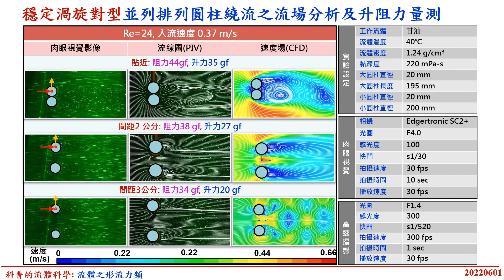影3.42 穩定渦旋對之等徑並列圓柱